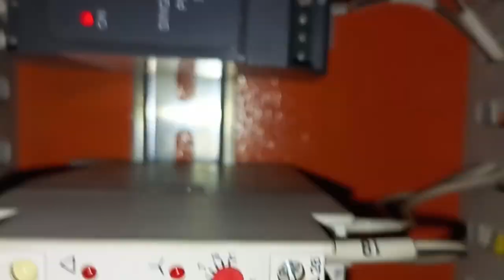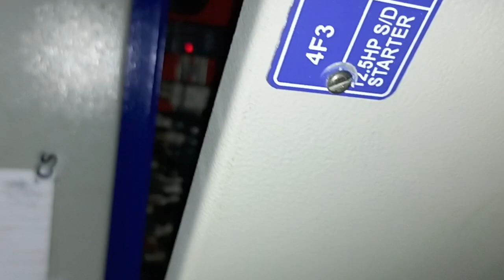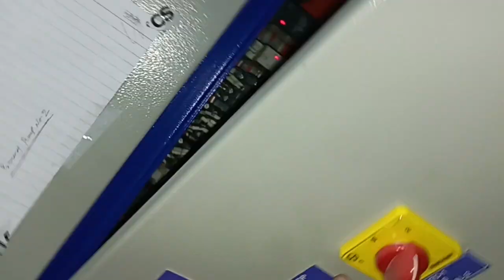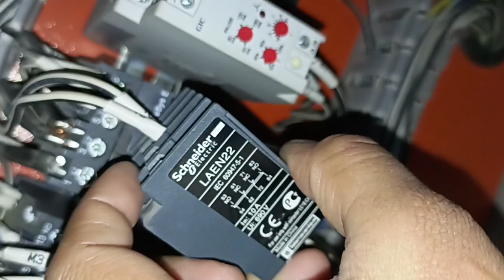Star Dalta starter